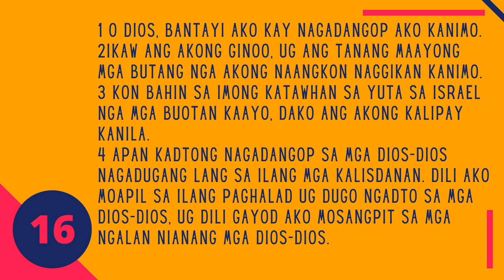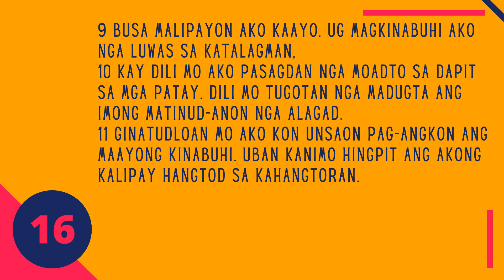Salmo 16: Ang Pag-ampo Sa Pagsalig Sa Dios | Bisayan/Cebuano Audio Bible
Podcast Voice: Jocelyn Caroro

Read Version: Ang Bag-ong Maayong Balita Biblia. Ang Bag-ong Maayong Balita Biblia This translation, published by the Philippine Bible Society, was published in 1999. If you would like to buy a copy of this translation please visit the Philippine Bible Society

Thank you very much.